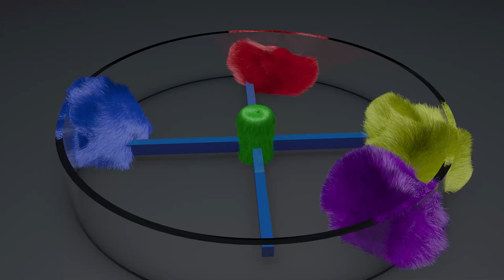Softbody jelly Softbody tetris animation satisfying#